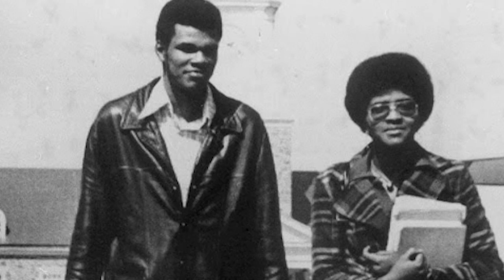The Life And Tragic Ending of Marvin Webster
Marvin Webster, a towering figure in the world of basketball, possessed a rare talent and skill set that made him a formidable force on the court. With his exceptional shot-blocking abilities and defensive prowess, he became known as "The Human Eraser," leaving opponents in awe and coaches scrambling for strategies to counter his dominance.